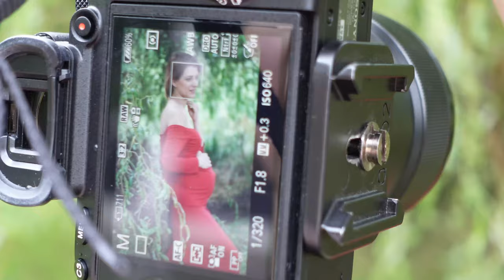Poranna sesja ciążowa w plenerze.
Sesja ciążowa w plenerze.

Poranek nie napawał optymizmem. Za oknami deszczowe chmury a prognoza pogody zwiastowała burze. Na plener dotarłam tuż przed 8:00 rano, było dosyć szaro, powiedziałabym nawet, że ciemno, a wilgotne powietrze powodowało zaduch. Trawa lekko mokra, ziemia miękka a pod drzewami, które miałam na celowniku, panował półmrok. I już wtedy żałowałam, że nie zabrałam lamp. ISO na body poszło wysoko. Zieleń, która biła po oczach z drzew weszła na odcień skóry, pomyślałam – nic obrobi się. Ja to mam pecha do tych plenerów. Ale to zawsze wyzwanie.

Od lat powtarzam: fotografii nie da się wykuć, tutaj człowiek musi być elastyczny i uczyć się na błędach. Technologia idzie do przodu, więc i ja jestem zmuszona do nauki. Bo to kocham.
Tym razem mąż za kamerką.
- Uff - odetchnęłam z ulgą, że przynajmniej nie musze się stresować o małego „alfiego” na statywie.
Ale wiecie, co? Mąż zagadał się z kolegą, którego nie widział już kilka ładnych lat i wyobraźcie sobie moją minę… Przecież nie chciałam go odciągać od rozmowy. No cóż, potem było już z górki, gdy zabrał aparat. A bynajmniej tak mi się zdawało…
Deszcz, pojawił się znienacka - upierdliwy deszcz. Włosy mokre, ciuszki mokre, modelka pod drzewem, obiektyw w kroplach.
Fajnie było. Lubię wyzwania ;)

Co mam w plecaczku:
Fotografia:
Sony a7III
Sony 85mm 1.8 Sony
Film
Sony zv-1

Bardzo dziękuję za możliwość skorzystania z muzyki.